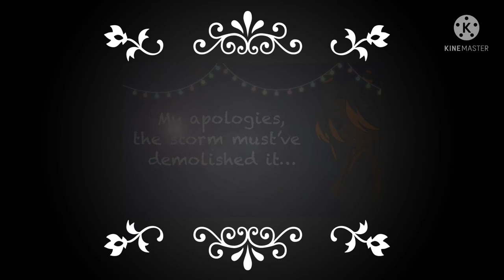Matika’s siblings & facts about them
Gacha Club, KineMaster, and YouTUBE, has helped make this video possible.